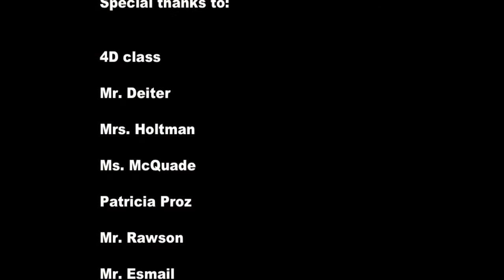Beat for peace IICS school drumming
6th grader Jeremy is leading a 4th grader class to play some rythms in IICS school in Istanbul, Turkey to bring peace in Sudan